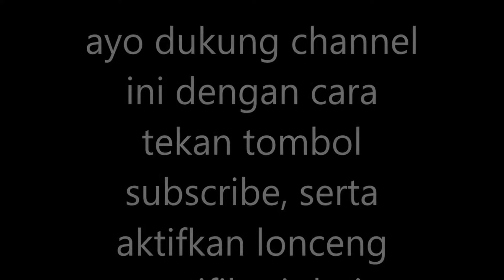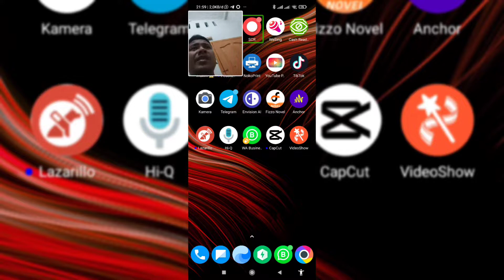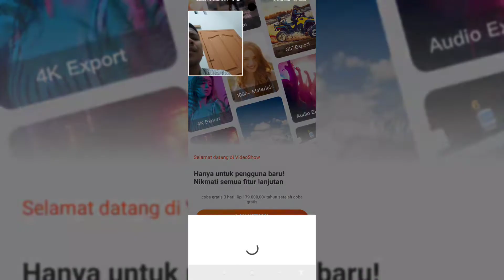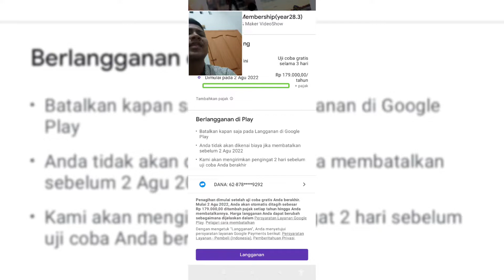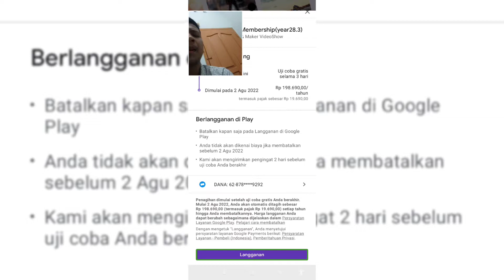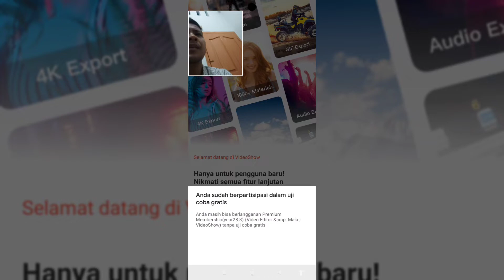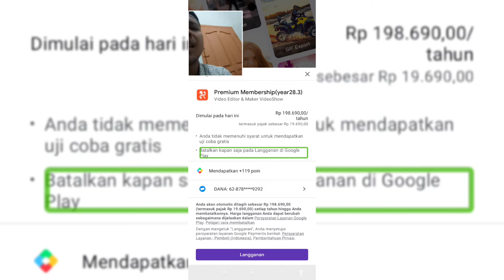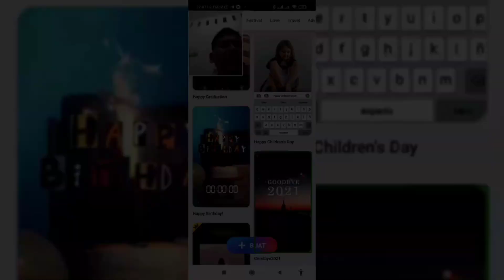cara berlangganan aplikasi di play store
hai hai semuanya selamat datang kembali di channel tunanetra zaman now, kini aku kembali hadir tentu aja dengan tutorial pastinya.